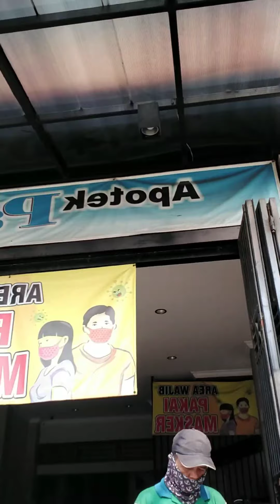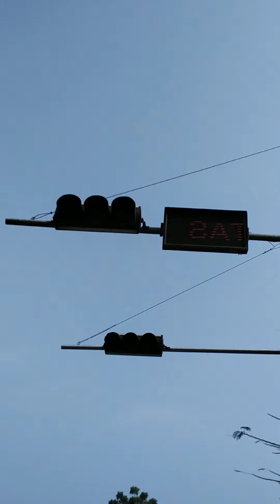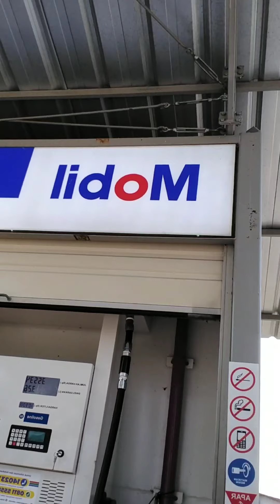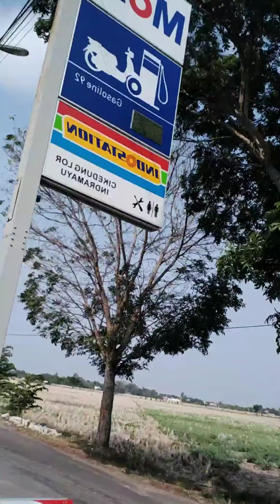traveling on the road Jatibarang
YATI FAMILY CHANNEL